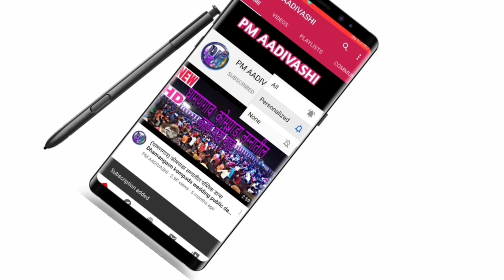फेमस गाण्यावर मुलींचा सुंदर नाच | आंबेसरी खडकिपाडा गावातील मुलींचा लग्नातील डान्स | PM AADIVASHI....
आदिवासी गावातील फार कमी कालावधीत लोकप्रिय चॅनलला जर तुम्ही अजूनही भेट दिली नसेल तर आजच भेट द्या!
             🅿️Ⓜ️ AADIVASHI

चॅनल वरचे लोकप्रिय व्हिडिओ पाहण्यासाठी खालील लिंकवर क्लिक करावे.

  🙏🙏  धन्यवाद 🙏🙏